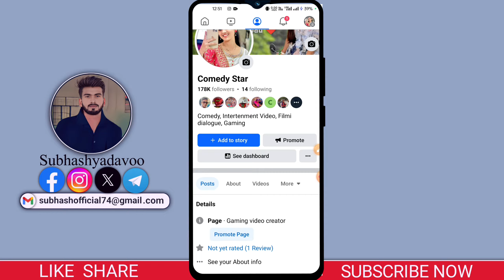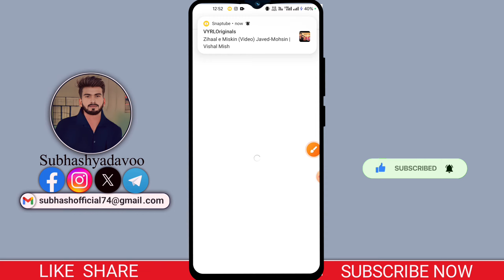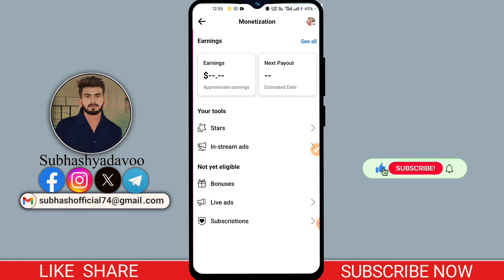false information facebook | The same information was checked in another post by independent Fix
False information. The same information was checked in another post by independent fact-checkers